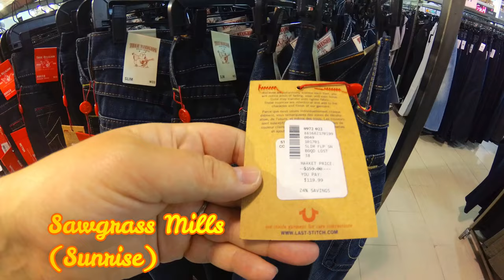TOP 5 FLORIDA SHOPPING DESTINATIONS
A look at the best malls and shopping venues in Florida.